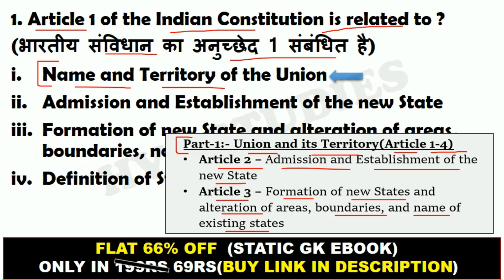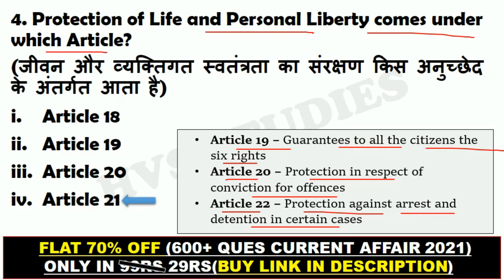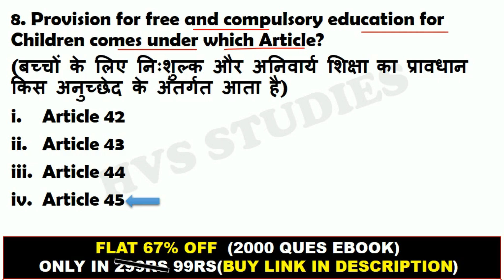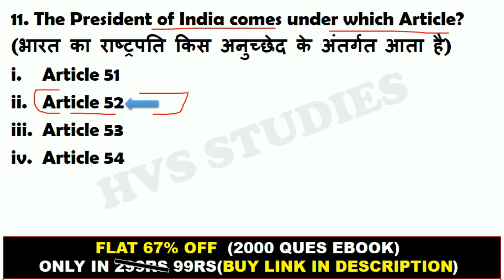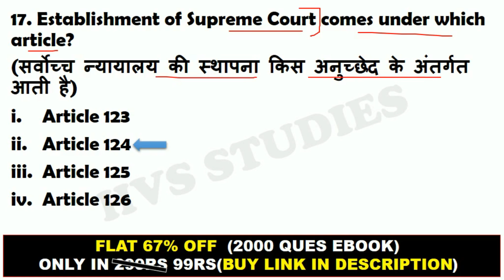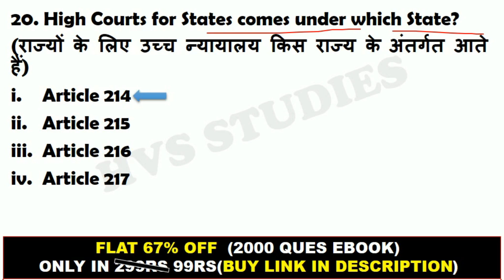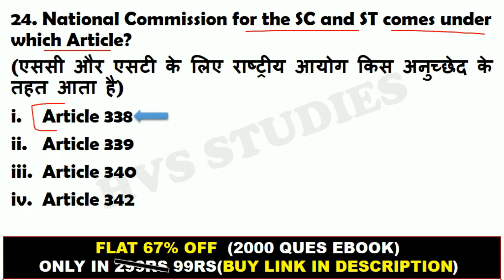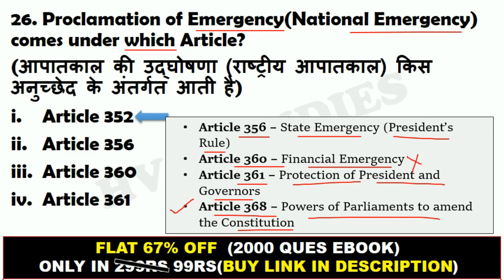All Important Articles of the Indian Constitution 2022 | Indian Polity Questions | Hvs Studies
*EBOOK'S-*
*OCT 2021 - MAR 2022 CA EBOOK:-*
*STATIC GK TOPICWISE EBOOK:-*
*1800+ CURRENT QUES(July-Dec 2021):-*
(PDF format of Daily CA Video's)
*VIDEOS*
Books and Authors (150+ books)

संविधान के महत्वपूर्ण अनुच्छेद,important articles of indian constitution tricks,important articles trick,samvidhan ke mahattvapoorn anuched,anuched yaad krne ki trick,anuched trick in hindi,samvidhan ke bhag,samvidhan anuched trick,महत्वपूर्ण अनुच्छेद,भारतीय संविधान के अनुच्छेद,all important article in hindi,मौलिक अधिकार,repeated article in exam in hindi,samvidhan ke anuched yaad karne ki trick,indian polity for railaway,polity for ssc,study vines official